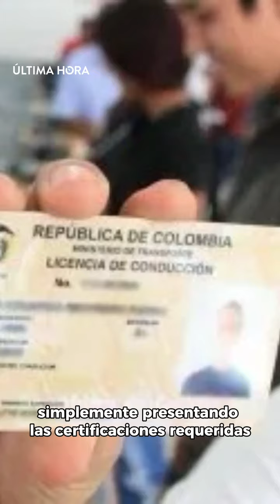Los cambios que vendrían para la expedición de la licencia de conducción para motos en Colombia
Los cambios que vendrían para la expedición de la licencia de conducción para moto. En la actualidad, quienes desean obtener una licencia de conducción para motocicletas en Colombia necesitan presentar un certificado de aptitud en conducción y pasar un examen físico, mental y de coordinación motriz. Aquí les contamos los cambios que vendrían para la expedición de la licencia de conducción para moto.